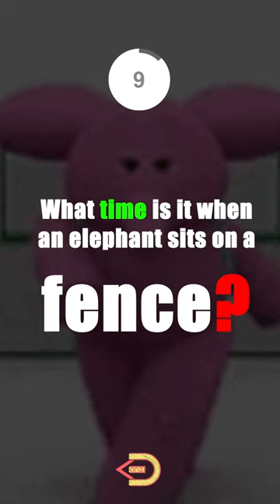🐘 WHO AM I ?😁 | RIDDLE 001 | KANZ BRAIN BUFFLE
What time is it when an elephant sits on a fence?